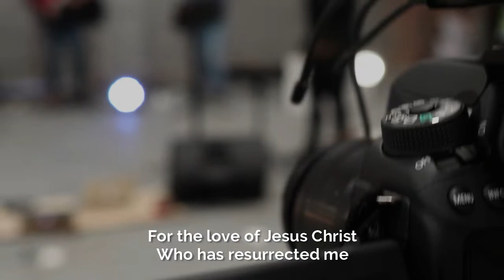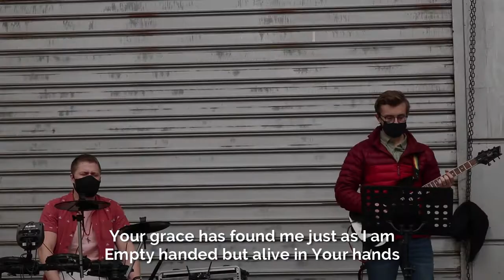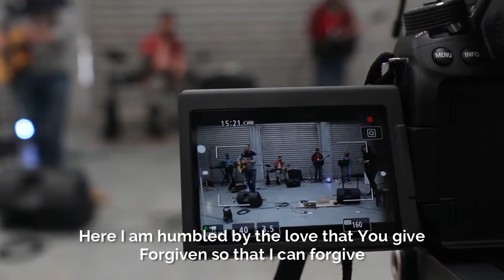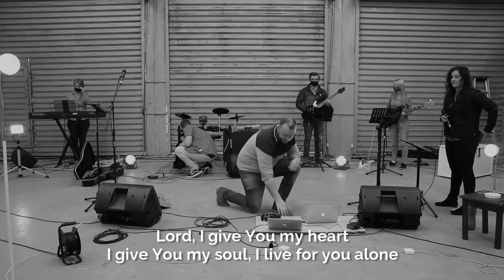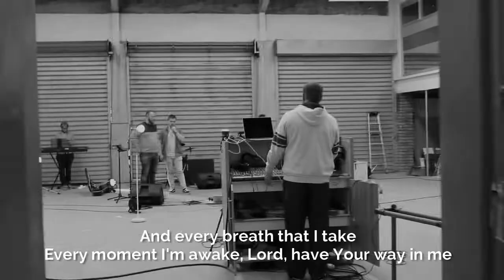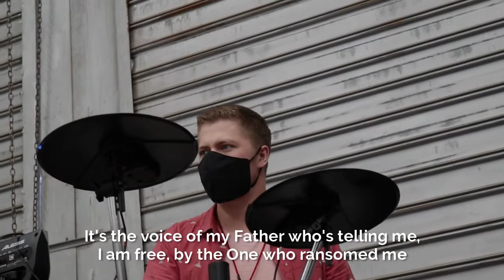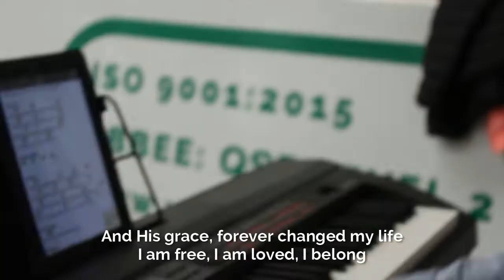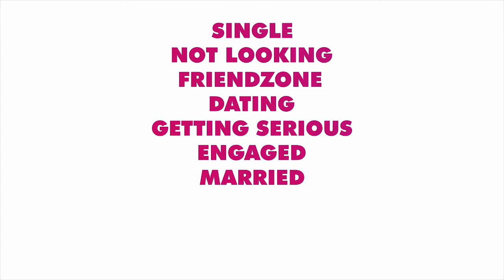This Is It - 6 September 2020